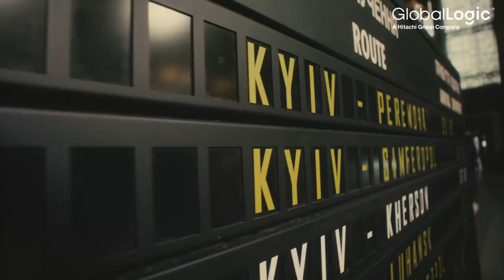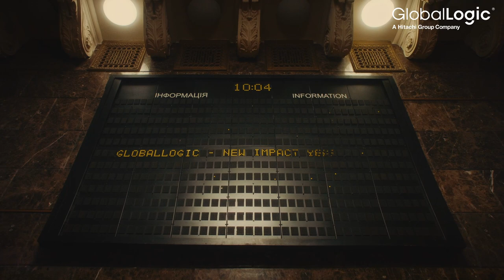Carol of the Bells GlobalLogic Edition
GlobalLogic engineers performed a modern version of "Carol of the Bells" at the Central Station of Ukraine

Ukrainian engineers of the GlobalLogic IT company recreated the famous composition of Mykola Leontovich in a modern sound, to once again remind the world of the Ukrainian origin of the famous work. The updated sound is created thanks to the software developed by the engineers themselves.